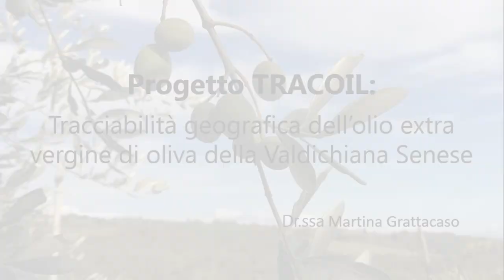Progetto TRACOIL: Tracciabilità geografica dell'olio extravergine di oliva della Valdichiana Senese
Dalla sostenibilità alla cucina: chi vuole un piatto di pici all’aglione?

L’aglione e l’olio extra vergine di oliva sono prodotti d’eccellenza della Valdichiana, grazie alle loro caratteristiche proprietà organolettiche e nutraceutiche. I progetti VAV (Vero Aglione della Valdichiana) e TRACOIL (Geographycal Traceability of Olive Oil from Valdichiana Senese) hanno lo scopo di legare questi due prodotti al loro territorio di origine tramite la tecnica del fingerprinting chimico, ovvero il trasferimento di elementi dal suolo alla pianta. L’obiettivo finale è tutelare l’autenticità di questi due prodotti, valorizzandoli e limitando i tentativi di contraffazione.